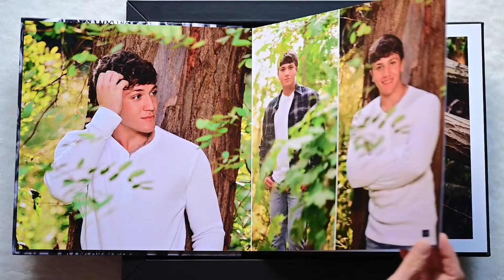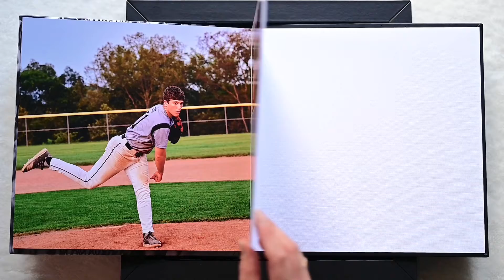Album with Senior Pictures for Colin Elias, a baseball player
“Thanks for the pictures…The album looks great! ” ~ Judy Elias, mother @elias_judy
The album starts with the classic yearbook shots in a picturesque park but wait until it gets to Colin’s baseball action shots.